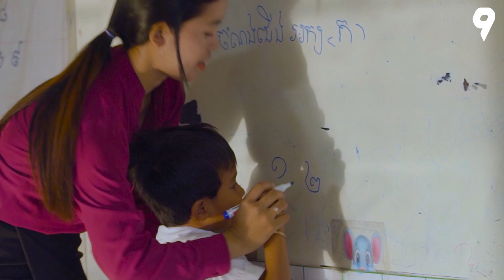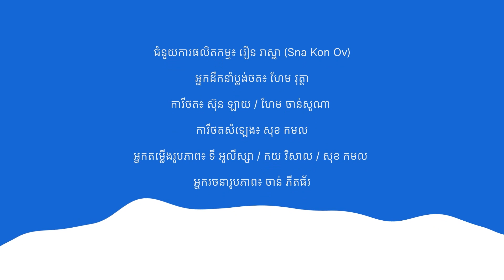បានដើរបានដឹង២ ភាគ ៨៖ លះណាស់ជ្រឿន!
ពីយុវជនស្ម័គ្រចិត្ត ក្លាយជាជំនួយការរដ្ឋបាល 🤔🤔 តើជ្រឿនមានក្ដីស្រមៃអ្វីបន្តទៀត?
⏰ចាក់ផ្សាយនៅលើផេកក្លាហាន9 រៀងរាល់ថ្ងៃសុក្រ ចាប់ពីថ្ងៃទី២៦ ខែមេសា ឆ្នាំ២០២៤ នៅវេលាម៉ោង៧យប់